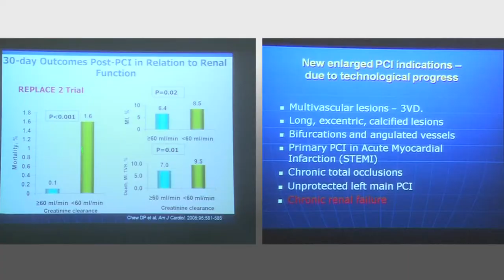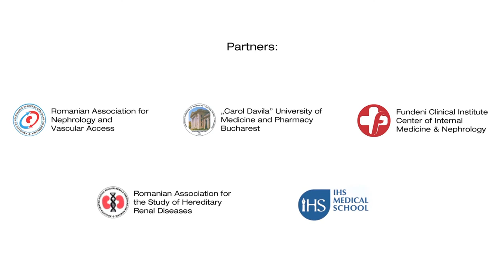spot congres nefrologie, dializa, transplant si acces vascular